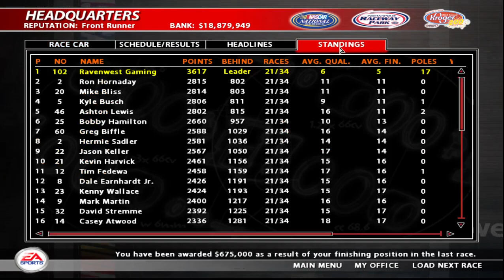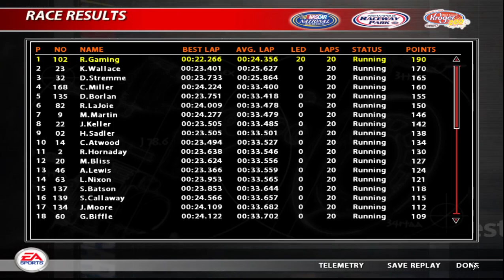NASCAR SIM RACING 2005 CAREER MODE: EP.21 GAME LOCKS UP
Start of my NASCAR Sim Racing 2005 Career Mode from the Craftsman Trucks to Grand National and finally Nextel Cup Full Season for each series